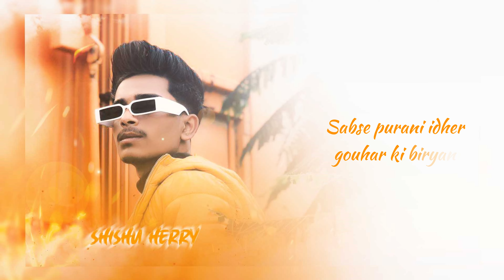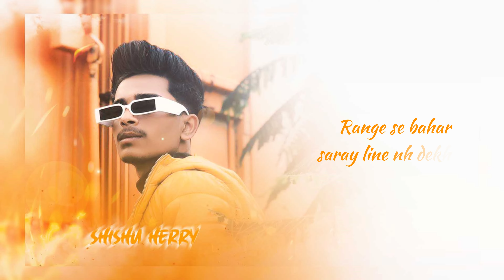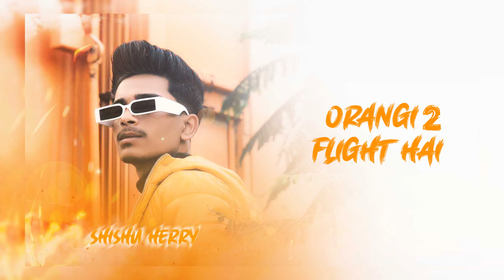ORANGI FLIGHT HAI 2 - SHISHU HERRY PROD BY SAMI AMIRI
written and performed: Shishu Herry
Prod by : Sami Amiri
Artwork and visuals: artworkbymjr